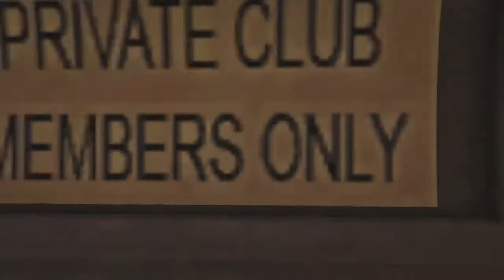HAPPY NEW YEAR!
Just a bunch of clips I got and decided to say Happy New Year! :D DO YOU GUYS THINK WE CAN HIT 400 SUBS BY THE END OF THE YEAR!?!?!?!

Let me know what you think of the video! ;D

Songs used (if any :D)
TOBU - DUSK